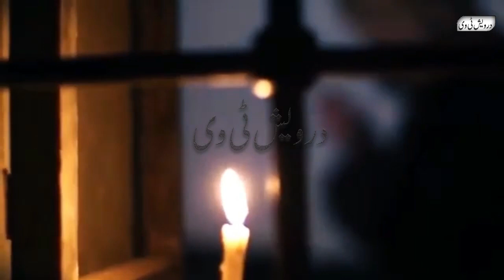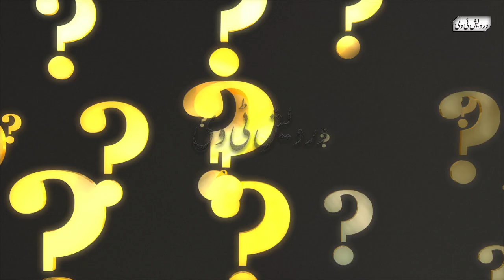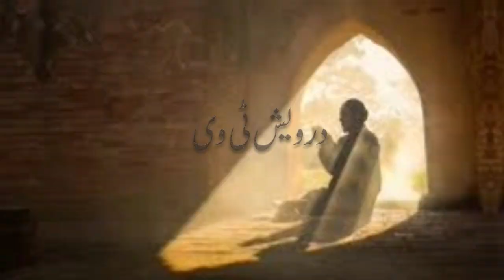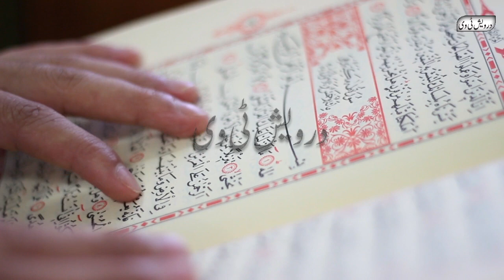Bani Israel K ek Naujawan Ka Qurani Qissa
Welcome To Darwaish Tv Youtube Channel .Today We Will Share With You a Beautiful Video About (Bani Israel K ek Naujawan Ka Qurani Qissa).It is a pack of Pure Inforamtion and You will also learn many things after watching this Complete video so Don’t Forget to fully watch